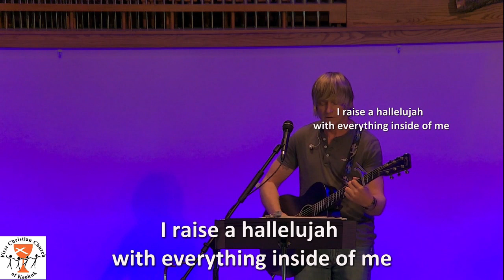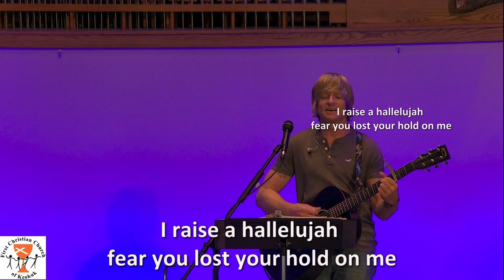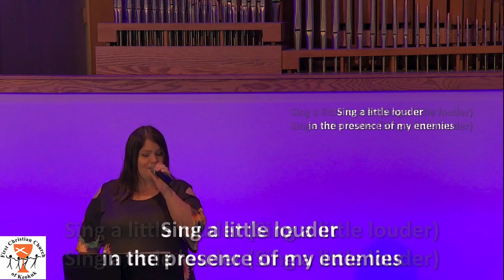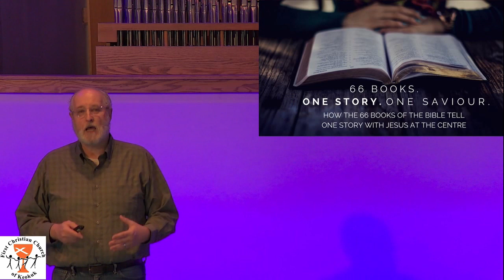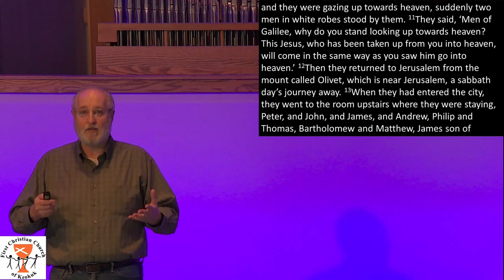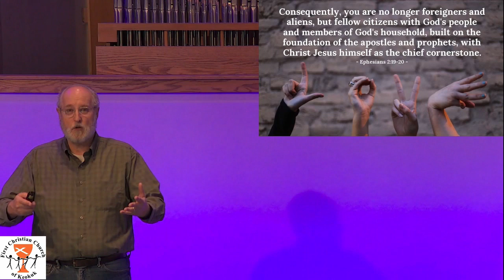2020 05 24 - Contemporary worship from FCC Keokuk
Contemporary worship service from First Christian Church in Keokuk, IA.  Featuring our praise band and message from Sr Pastor David Turner.